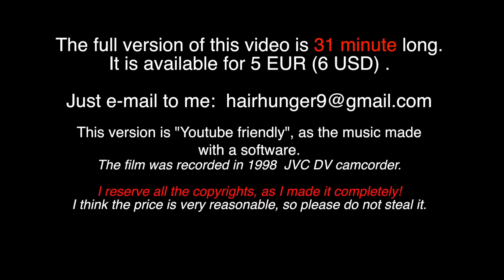Pretty Hairdressers trailer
This video is about wet set of hairdresser.